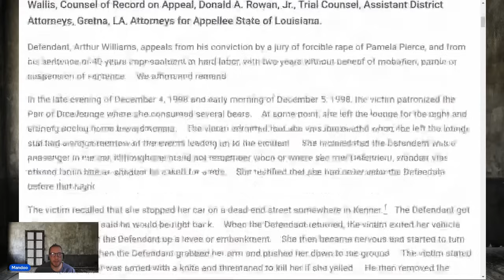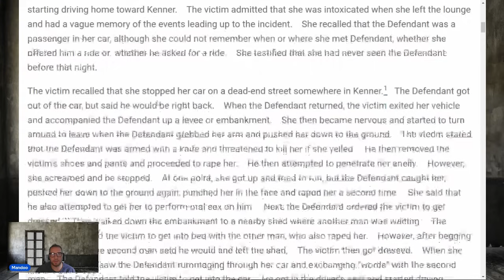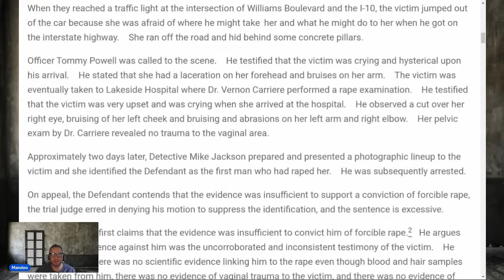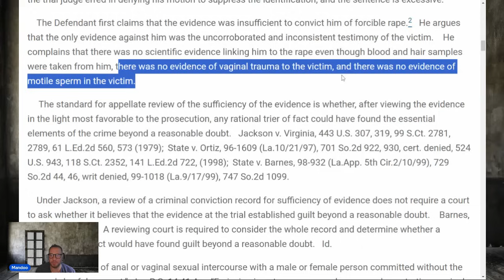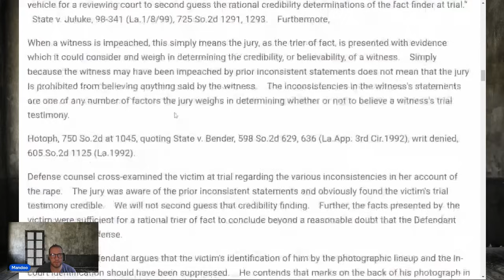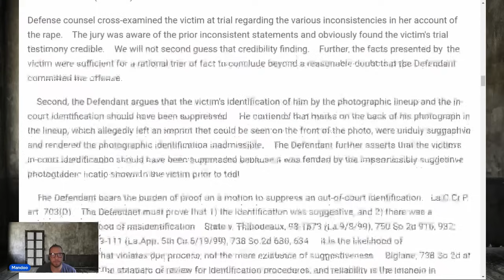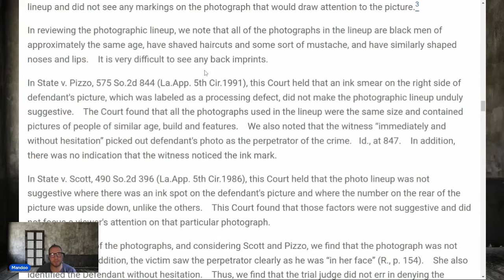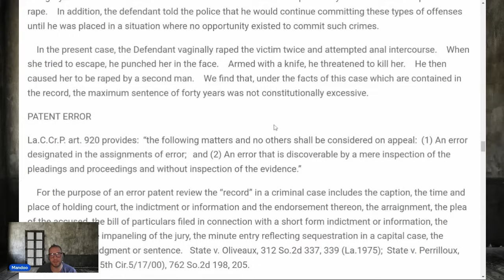She can't remember how he ended up in her car, but what he did to her changed her life forever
Arthur W DOC # 332577